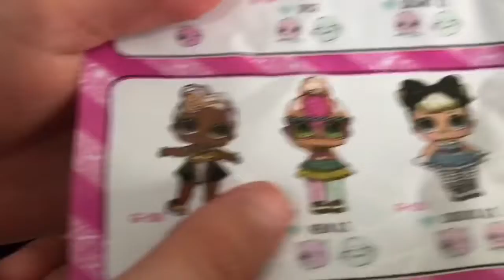LOL Surprise second present